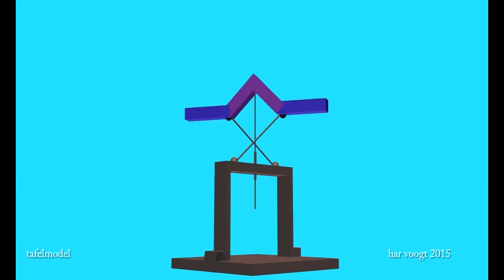2tafela07 8xt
Kinetic Art